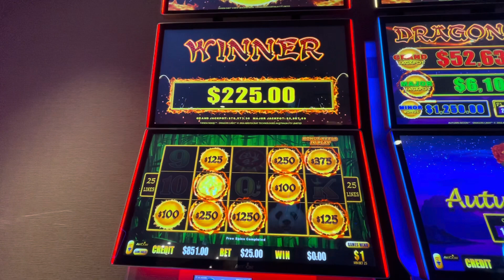Dragon Cash disappointed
The big orbs fall right away and then they just sleeps